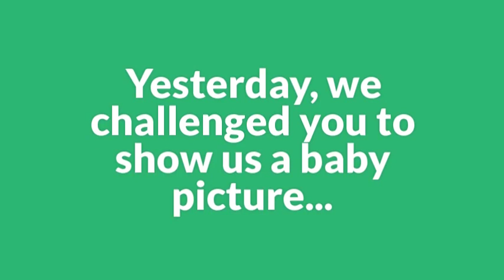5/28/20: Morning Meeting (K-213)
Good Morning K-213! Enjoy the challenge of the day - Baby Picture Challenge!

See you at our 1:30 Video Chat!